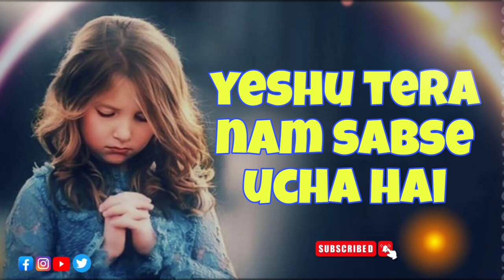Yeshu Tera Nam Sabse Ucha Hai || Hindi Christians Songs 2024 || Navneet Dreams